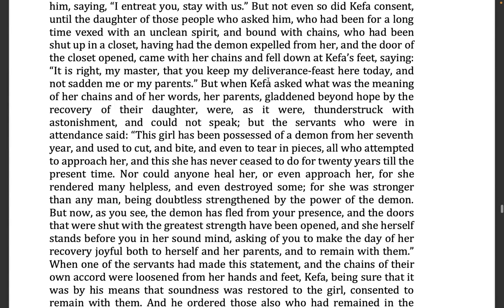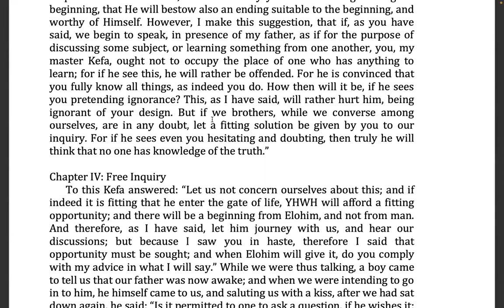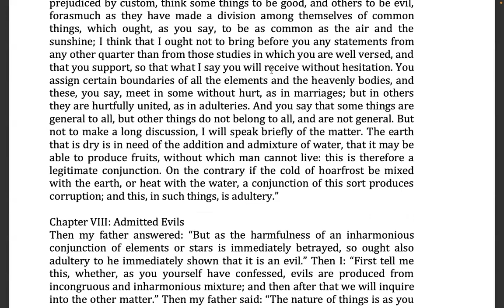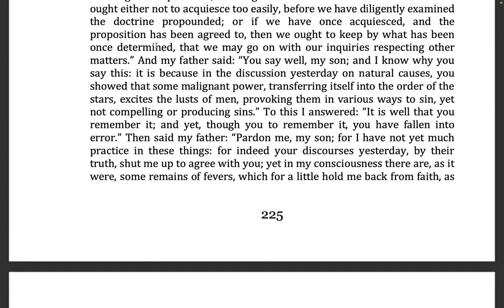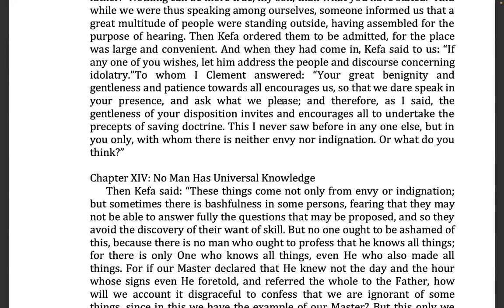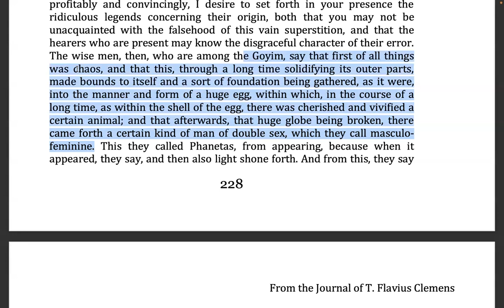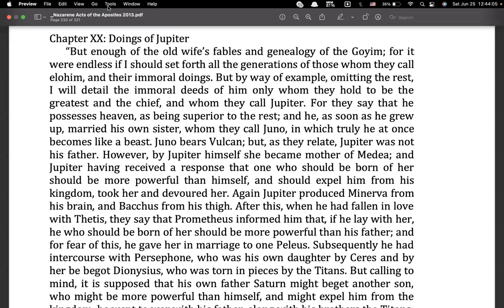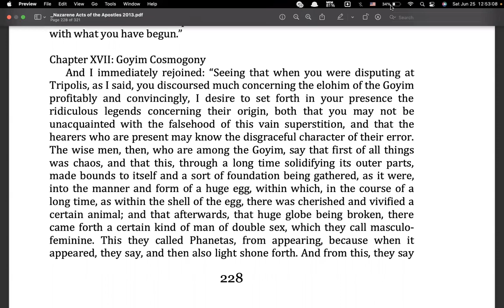Shabbat Study for Recognitions of Clement, book 10, Chapters 1 - 19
We picked up where we left off with Kepha, Clement, and the rest. Finally reunited with all their family, the brothers are cautioned by Kepha on not trying to rush or force their father into Torah observance. We did not read many chapters today, but there is a lot of meat.

We stopped, shortly after Clement was invited to teach against the false worship in the world. Thank you for your time.